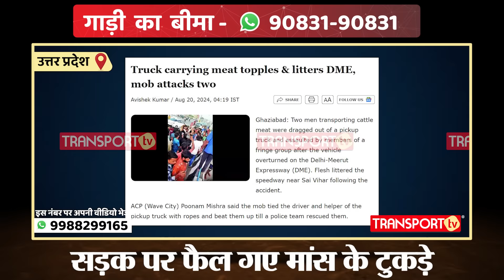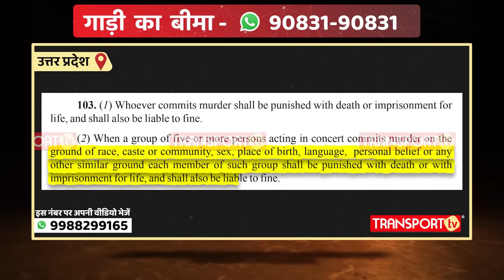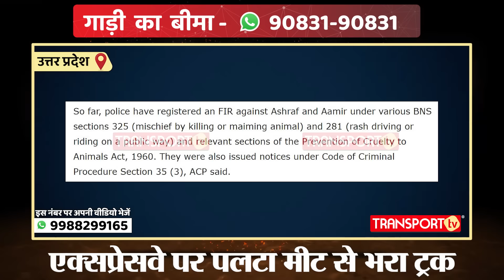एक्सप्रेसवे पर पलटा ट्रक, भीड़ ने ड्राइवर-हेल्‍पर को जमकर पीटा | TRANSPORT TV | V-4128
गाजियाबाद पुलिस का कहना है कि जांच में पता चला है कि मीट प्रतिबंधित पशुओं का नहीं था। वीडियो में मारपीट करते दिख रहे लोगों की पहचान की जा रही है। जल्‍द ही आरोपियों को गिरफ्तार कर लिया जाएगा।